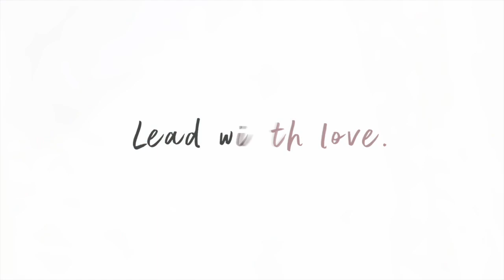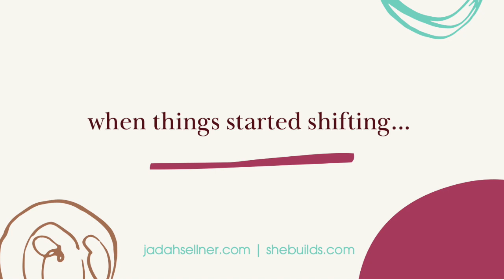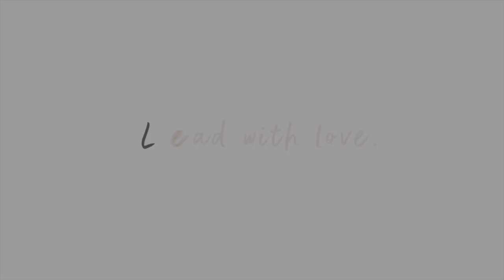Abby Medcalf Testimonial Review for Jadah Sellner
Meet Dr. Abby Medcalf, Relationship Maven, psychologist, author, podcast host and Tedx speaker who has helped thousands of people think differently so they can create connection, ease and joy in their relationships.

I have more than tripled my income in just a few years...but the way she helped me do that was in really building a business that was sustainable, that could scale, that could grow.

Ready to accelerate business growth without sacrificing your peace and most meaningful relationships?

BUSINESS COACHING: 🌟 Are you looking to grow and expand your business in the next 90 days? I can help YOU. Let’s explore the possibility of working together. My team and I are accepting applications now to work with us.

BOOK: 🌟 Want to grow your business to the next level without burning out? Read SHE BUILDS: The Anti-Hustle Guide to Grow Your Business and Nourish Your Life (Harper Business). Grab your copy at your local bookstore (available on Audible, too!)🌟

FREE GUIDE: 🌟 Thinking about a challenge to GROW YOUR COMMUNITY? Get the FREE 5-Step Challenge Roadmap and learn how to grow your email list in 30 days or less! This is the exact process I used to grow my email to 200,000 subscribers in 12 months without any paid advertising.

Jadah Sellner is a bestselling author, business coach, international keynote and TEDx speaker, poet, and host of the Lead with Love® podcast. She's the author of SHE BUILDS: The Anti-Hustle Guide to Grow Your Business and Nourish Your Life. She’s also the co-author of the best-selling book Simple Green Smoothies where over one million people have embraced this simple and healthy habit.

As the founder of Jadah Sellner Media, Inc. and She Builds Collective, Jadah helps women build their businesses and their lives in a way that works for them—–with love. She has been featured in Forbes, O, The Oprah Magazine, and The Wall Street Journal.

When Jadah's not speaking on stage, you can catch her dancing to Beyoncé in her living room or sipping on a Chai tea latte by a cozy fireplace. She lives in the San Francisco bay area with her husband, daughter, and dog Beesly.